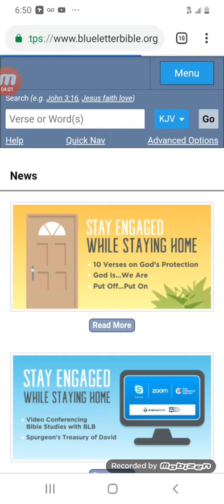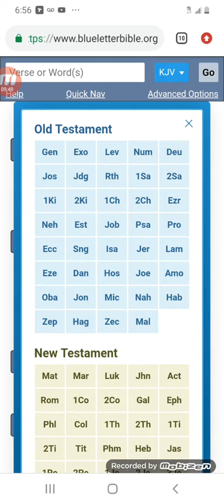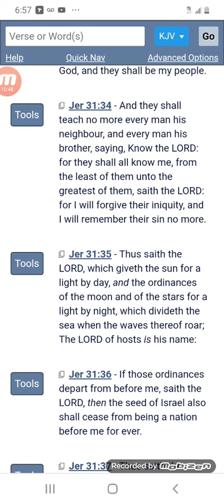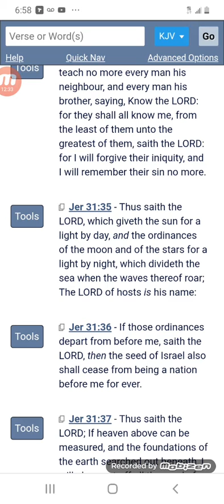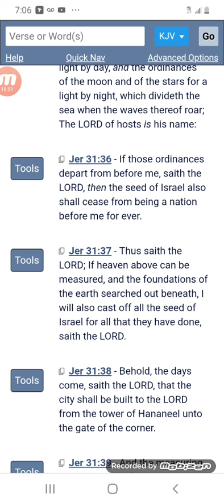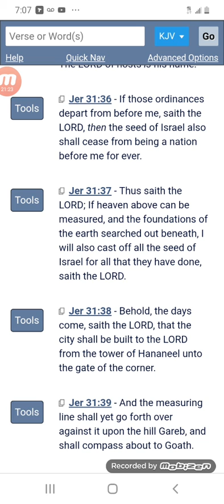Interstellar the movie review and its connection with the Scriptures!